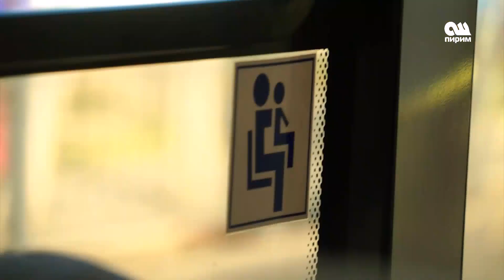Этикет. Автотранспортто конул буруучу эрежелер